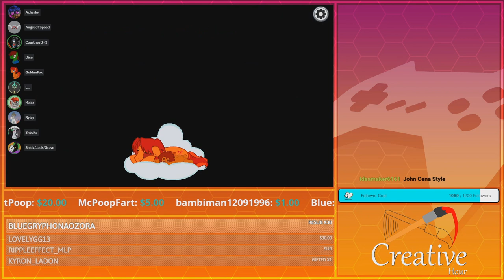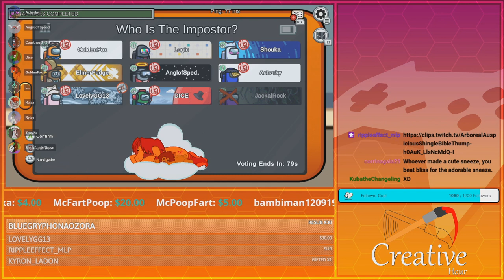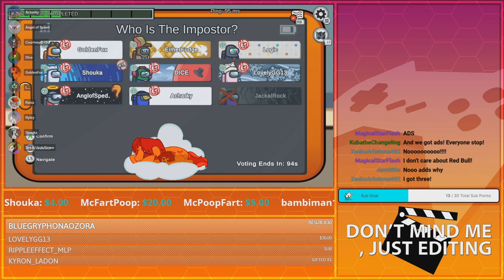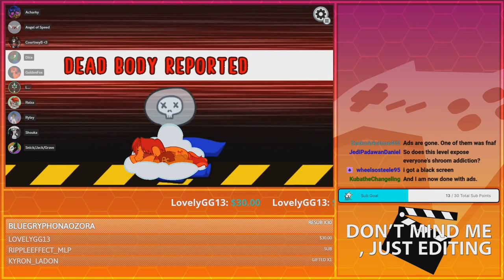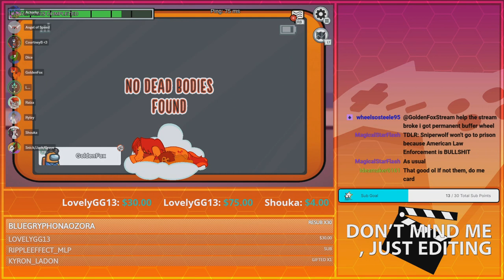A Logical Way to Vote! | GoldenFox Plays Among Us Exclusive 10